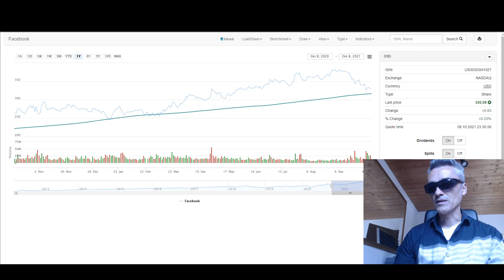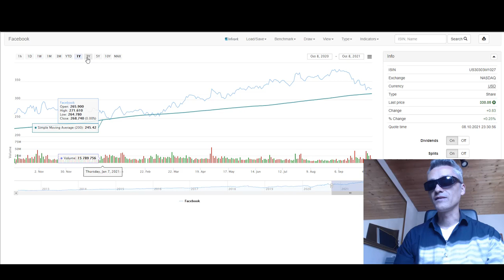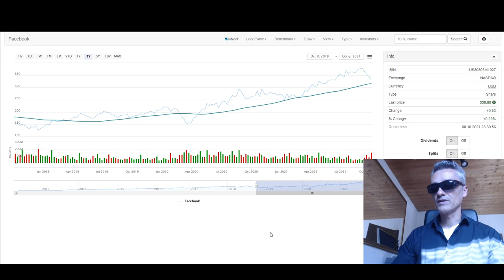Facebook Aktie nachkaufen?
Facebook Aktie, alles über der 200 Tageslinie ist nicht mehr als eine gesunde Korrektur, nach meiner Meinung, nachkaufbar, ich erhöhe meinen Sparplan, da wir alle nicht wissen wie sich der Kurs genau entwickeln wird. 💥 Dein Aktiendepot Vergleich 2020 - Wertpapierdepot-Empfehlungen - Depot kostenlos eröffnen❗